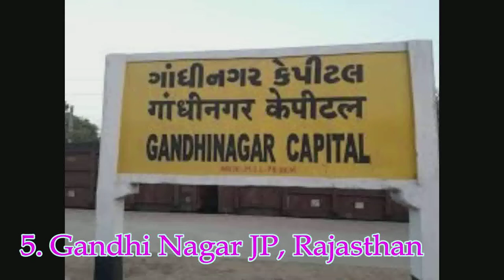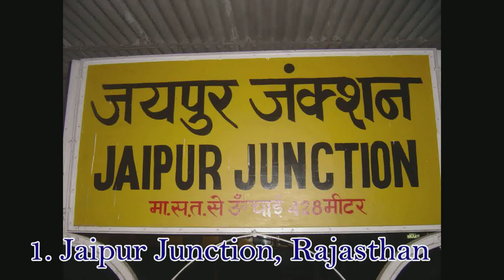Top 10 Cleanest Railway Stations In INDIA 2019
V2 Vignaanam-Vihaaram

The cleanest railway stations 2019 survey was done taking into account several parameters like solid waste management, liquid waste management, energy management, cleaning activities among others.